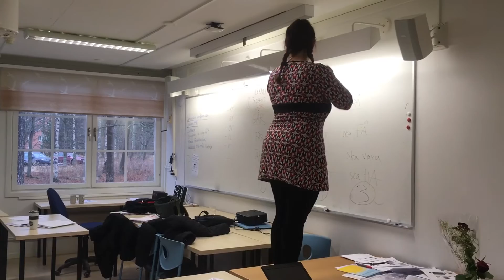SFI-taekwondo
A new method to learn swedish